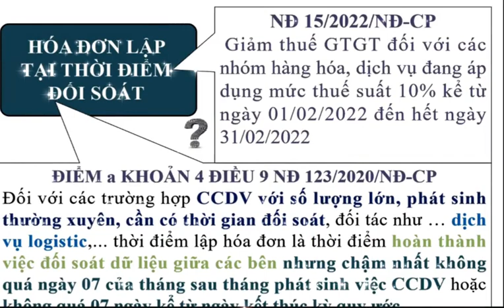Hóa đơn lập tại thời điểm đối soát